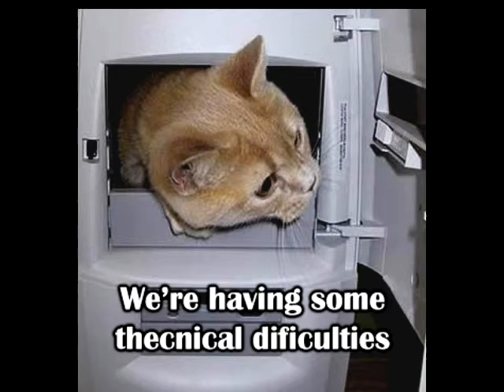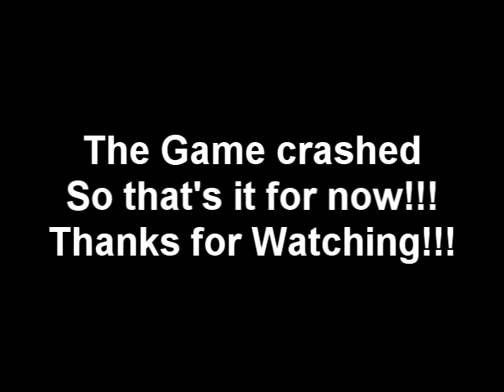Amnesia Reaction - Dark Forest V2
We haven't made a reaction in a while, but finally we are back!!!
Enjoy!!! :D